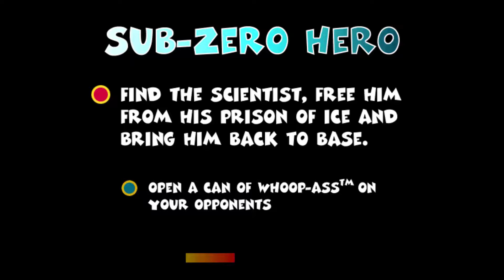[Part 18] Team Buddies -- Sub-Zero Hero at Chilling Fields ( WORLD 5)